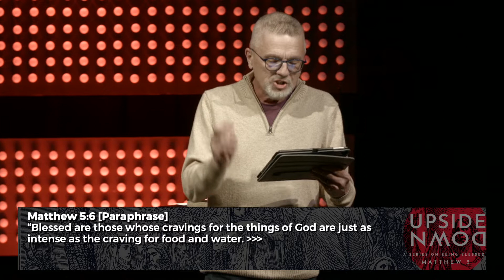Upside Down // Stephen Knoll